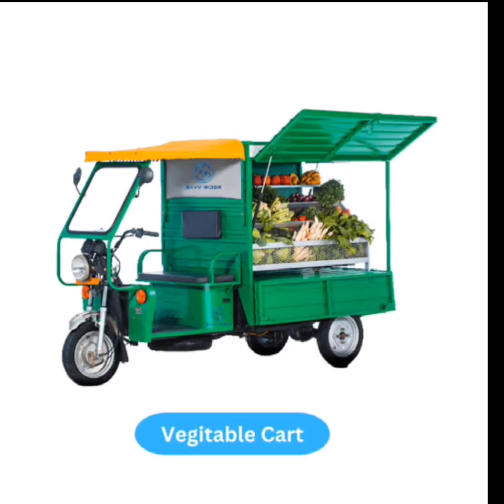Kon he jo e rickshaw ke jariye business karna chahte ho full plan free me 100% guaranteed